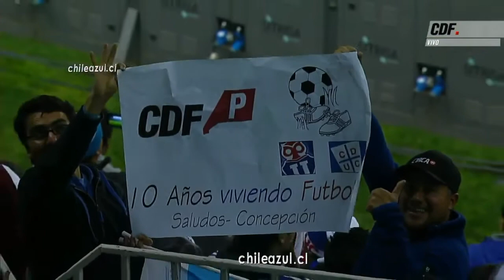U de Chile vs U catolica Final Copa Chile Partido completo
VISITEN FORO AZUL DONDE ENCONTRARAN MAS PARTIDOS AGRADECIMIENTOS A ELLOS
foro.refugioazul.cl